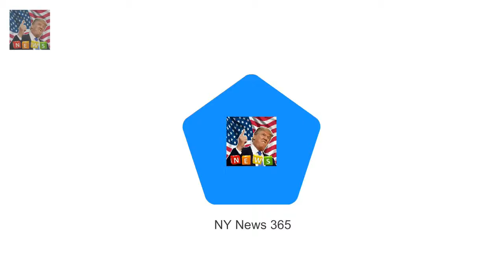Why the Obamas WONT be invited to Harry and Meghans wedding Harry 33 and Barack Obama 56 have st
Harry 33 and Barack Obama 56 have struck up a warm friendship However Foreign Office has warned against making guest list political Also fear an invite would irk Trump who hasnt yet official visited the UK Royal biographer said the couple will heed advice of Foreign Office Prince Harrys bromance with Barack Obama has fuelled rumours that the former US president and his wife Michelle will be top of the guest list when he marries Meghan Markle at Windsor Castle in May

A-list Golden Globes gowns up for sale in Times Up fundraiser  Its a rare chance to own a piece o:
Nina Dobrev displays her toned tummy and pert derriere  But Nina Dobrev proved she isnt afraid of: